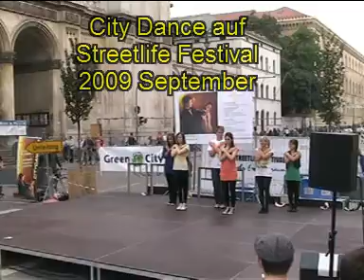City Dance Streetlife 2009 2te HipHop Show mit Trainer Alex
Auf dem grossen Streetlife Festival entlang der Leopoldstraße präsentiert die Tanzschule City Dance auf einer eigenen Bühne Shows aus dem Unterrichtsangebot. . HipHop Trainer Alex zeigt seine Show aus dem Streetstyles Bereich.